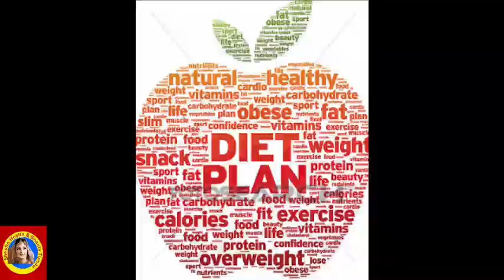Chill Vibes Music 🎶 Good Vibes Good Life | Romantic English Songs With Lyrics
Only In 3 Days Loss Your Weight Super Fast | NO DIET NO EXERCISE | Just drink this & lose weight . See and enjoy Only In 3 Days Loss Your Weight Super Fast | NO DIET NO EXERCISE | Just drink this & lose weight

DESCRIPTION
Ingredients:-